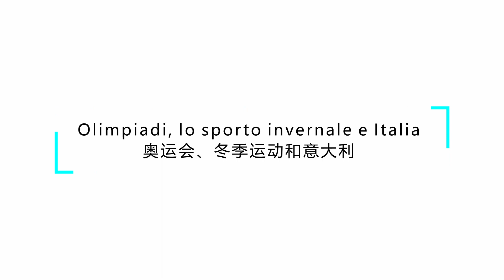XXIV Giochi olimpici invernali - Pechino 2022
Si stanno avvicinando le Olimpiadi invernali di Pechino, che si terranno dal 4 al 20 febbraio 2022. Il 27 Ottobre partirà il conto alla rovescia per i 100 giorni dall’avvio dei Giochi. Ma scopriamole insieme!

Se ti piacciono i nostri video, seguici!